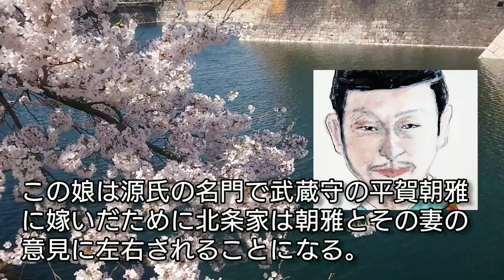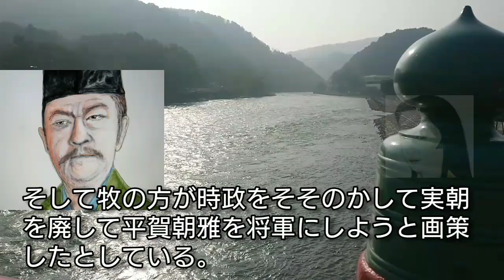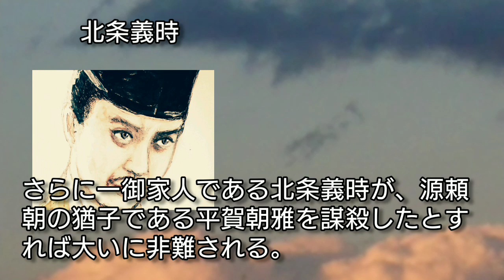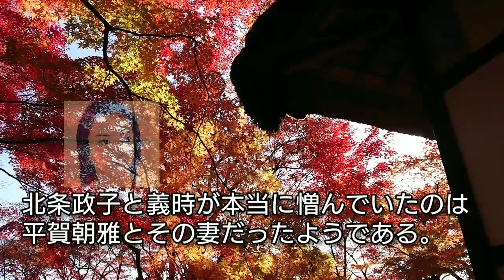【日本史】北条政子と牧の方「鎌倉殿の13人」で小池栄子と宮沢りえが最終バトル 嫡女が北条家内紛の発端か? Hojo Masako and Maki-no-Kata Japan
「牧氏事件」は北条政子と義時は時政と牧の方が実朝を廃して平賀朝雅を将軍にしようとしたために起こったとされているが、正妻の長女という「嫡女」が発端となった可能性があるのである。